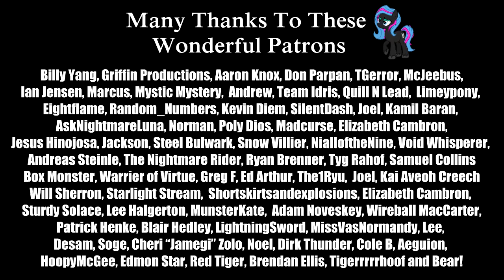Pony Tales [MLP Fanfic Readings] Big Mac and King Sombra Debate Philosophy (comedy/uplifting)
Summary: as soon as the rift in reality opened and swallowed him, Big Mac knew it was going to be one of THOSE days.

The beautiful art of my ponysona used in the intro were created by TaserTail, CeeHoff, FinishLine, Aise, Law44444, Aisu-Isme and Matty4z.